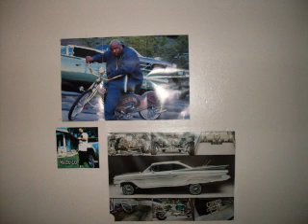4atz fucc wit the gs